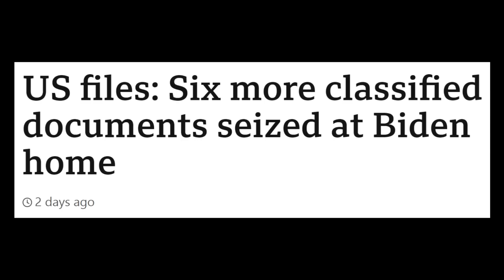When You're Neck Deep In The Swamp...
They either have dirt on him or this is simply another corrupt politician selling out to the administration currently holding the White House.

Trends